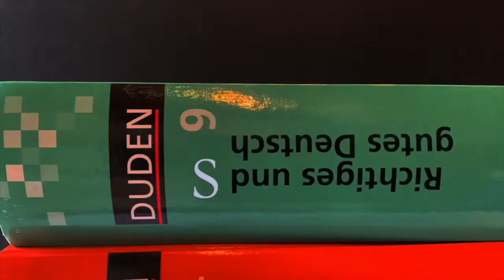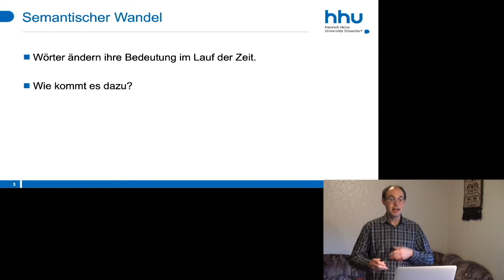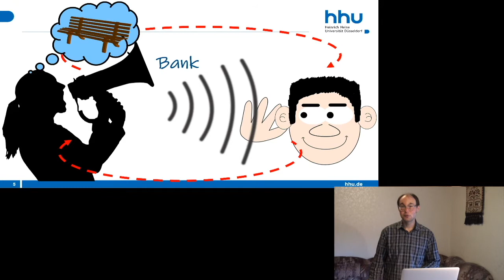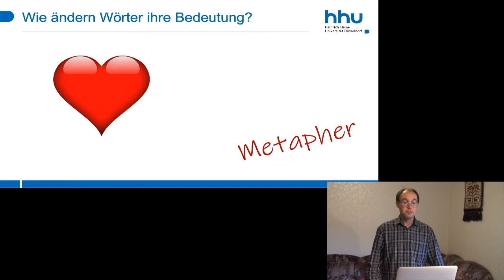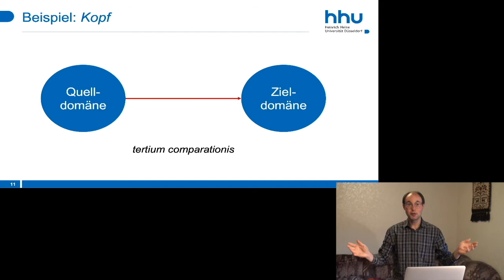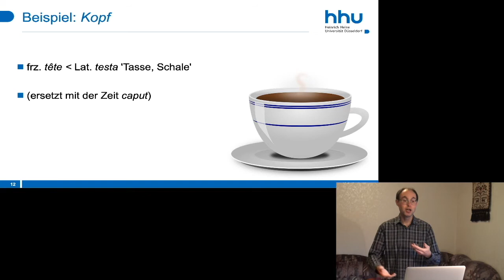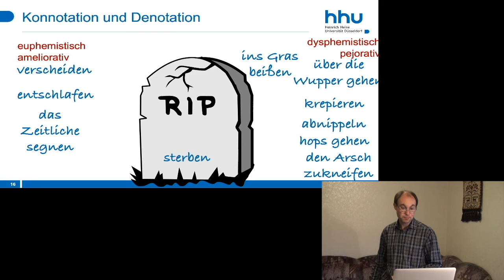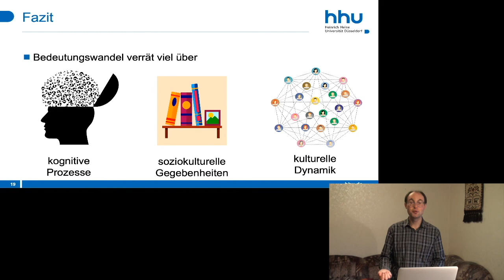Germanistische Sprachwissenschaft: Wie geil ist das denn? - Bedeutungswandel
Ein kleiner Einblick in die Welt der (historischen) Sprachwissenschaft am Beispiel des Bedeutungswandels. Dieses Video entstand im Rahmen der "Woche der Studienorientierung" an der HHU Düsseldorf

00:00 Opener
00:25 Semantischer Wandel am Beispiel von "geil"
02:48 Warum verändern sich Bedeutungen?
08:24 Metapher und Metonymie
17:39 Denotation und Konnotation - Pejorisierung und Meliorisierung
21:38 Fazit